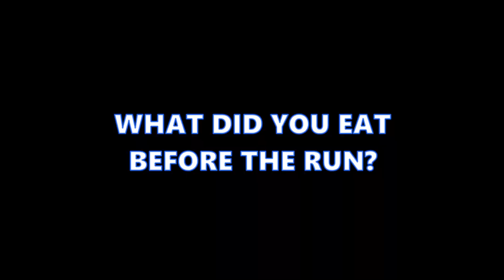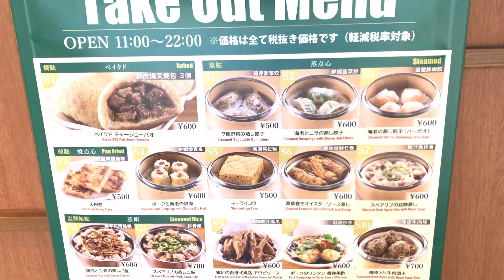Running in Tokyo Special - Imperial Palace 10K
Special Running in Tokyo Video - My friends joined a 10KM fun run around the imperial palace. Join us on this adventure!